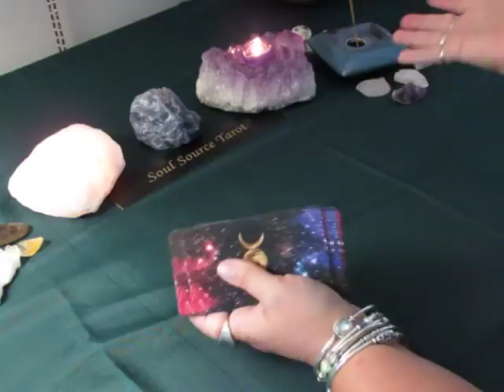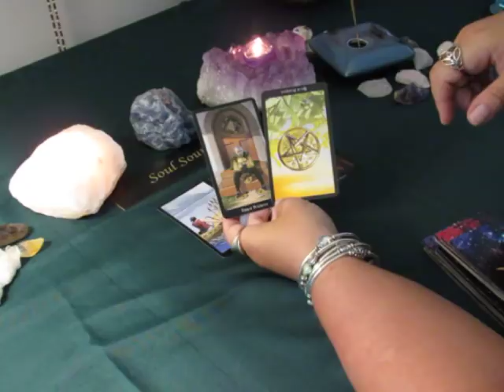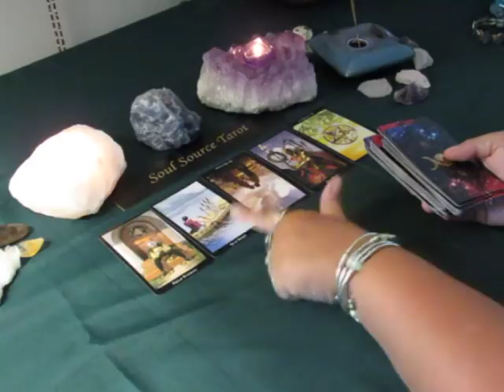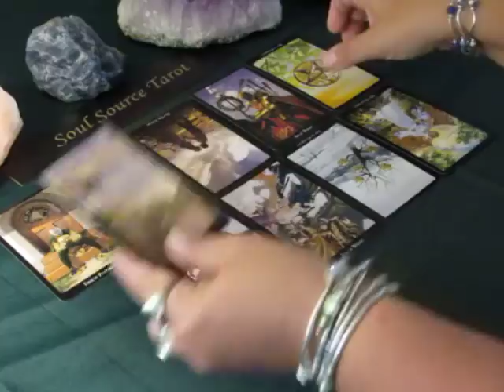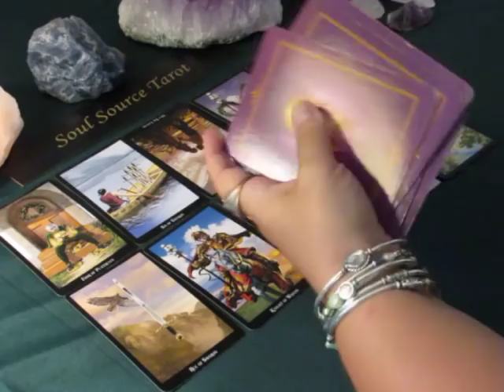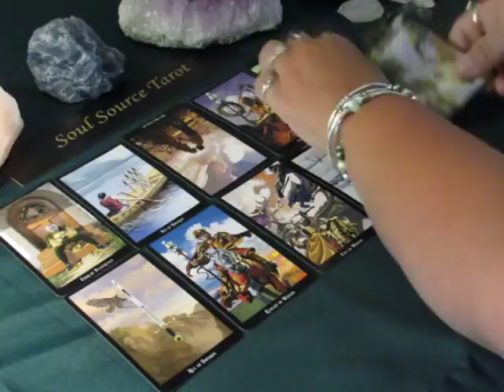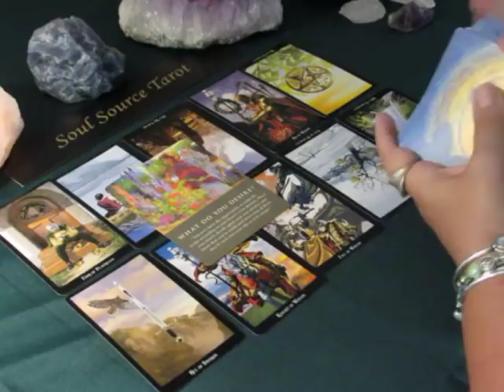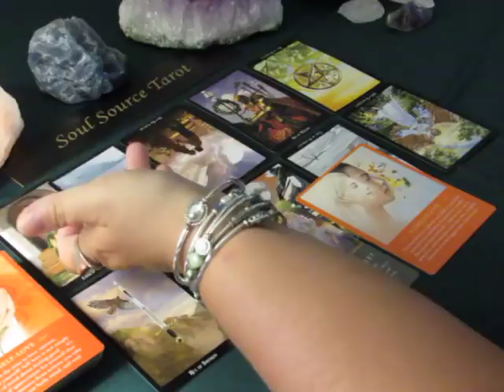~The Daily Vibe~***666***Time to Re-Evaluate~07/31~July 31 Daily Tarot Reading